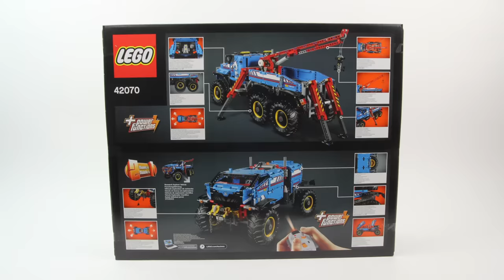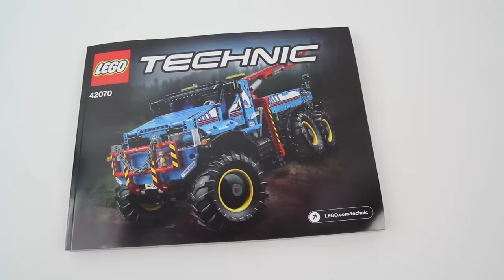LEGO TECHNIC 42070 6x6 All Terrain Tow Truck - Speed Build for Collecrors Technic Collection (13/13)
LEGO 42070 6x6 All Terrain Tow Truck

Price per piece: 11.8p / 15.6c / 13.4c
Collection Technic 2017: This is one of 13 sets in this collection (october 2019)

Interestingness for collectors:
Features a LEGO® Power Functions large motor, medium motor, battery box, receiver and a remote for an array of remote-controlled functions, including forward and reverse drive, front steering, extendable outriggers and a working crane and winch.

Interesting LEGO fact:
- The world’s tallest LEGO tower stands over 114 feet tall and is made from 550,000 bricks. Thousands of children helped build the tower in Milan, Italy.